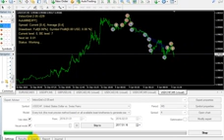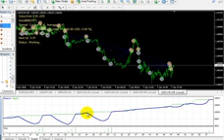Robot Forex SUPER PIRANHA PRO V.10 GX-8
Robot yang mempunyai kemampuan menambang Dollar yang Luar Biasa. Dengan Tingkat Akurasi yang Tinggi untuk Menambang Dollar, Performa Robot ini sudah Baik, tetapi Penyempurnaan terus akan kami versi-versi selanjutnya.

The Robot that has the ability to mine the Extraordinary Dollar. With a high degree of accuracy to mine Dollar, Robot Performance is good, but we will continuously to improve the next versions.

To get more Information about Video Financial Freedom (Other Financial Freedom) Others Do not Forget Like & Sucribed yes! Thanks.